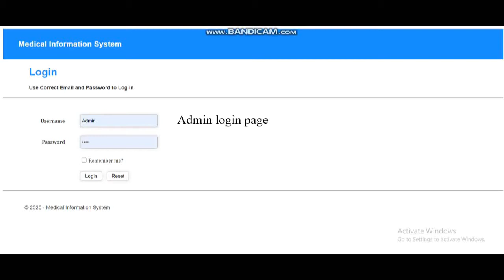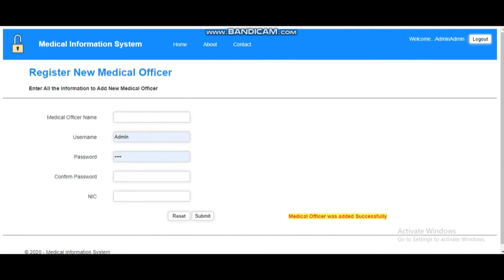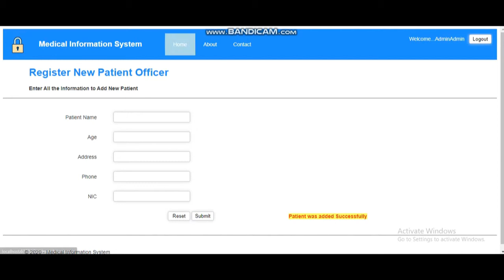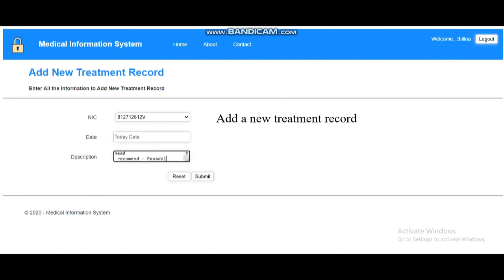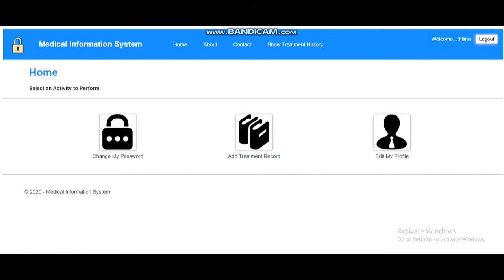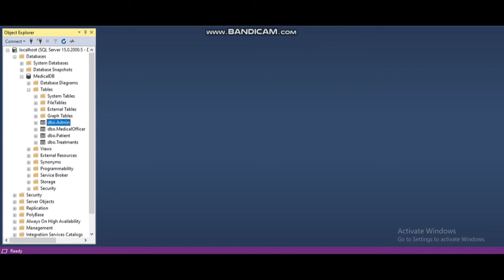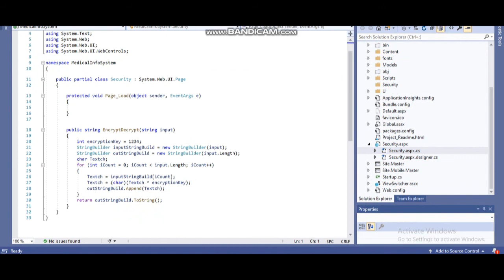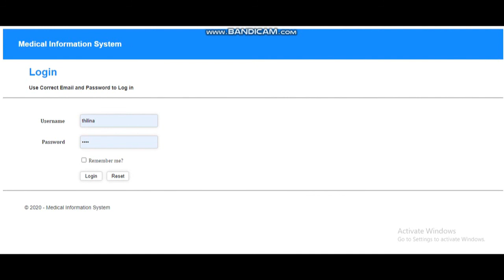MS18906790 MSC in IT Specialize in Cyber Sec final year project video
Centralized Cloud based secure medical data transmission system